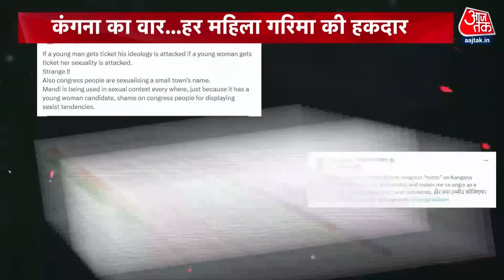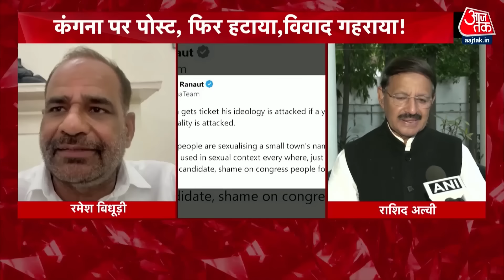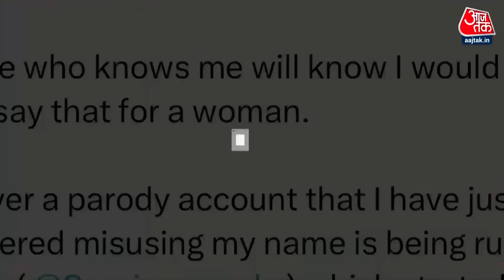Supriya-Kangana Controversy: Congress leader Supriya Shrinet के Kangana वाले आपत्ति 'पोस्ट' पर बवाल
कांग्रेस नेता सुप्रिया श्रीनेत के इंस्टाग्राम अकाउंट से एक्ट्रेस कंगना रनौत को लेकर एक आपत्तिजनक पोस्ट शेयर किए जाने के बाद विवाद खड़ा हो गया है. कंगना रनौत ने कांग्रेस नेता पर पलटवार करते हुए कहा कि लोगों को 'सेक्स वर्कर्स के चुनौतीपूर्ण जीवन या परिस्थितियों को किसी तरह के दुर्व्यवहार या गाली के रूप में इस्तेमाल करने से बचना चाहिए.'